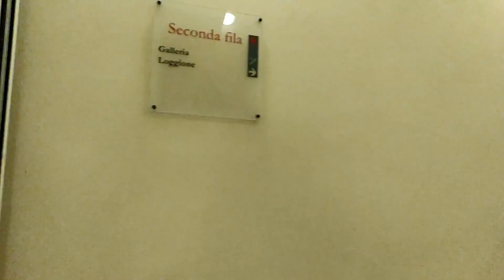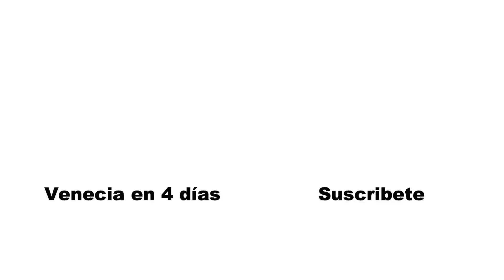VENECIA #2 🇮🇹 PLAZA SAN MARCOS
Si queres una visita virtual al PALACIO DUCAL, la BASILICA y el teatro LA FENICE. No te piersa este video. Te invito a que disfrutes de estos tres monumento de VENECIA